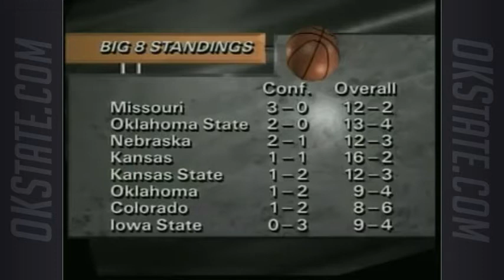Eddie Sutton Show - 1993-94 Ep 5: at K-State, at SMS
Oklahoma State head basketball coach Eddie Sutton and host Bill Teegins recap the Cowboys' back-to-back road wins at Kansas State and Southwest Missouri State during the 1993-94 season. With the wins, OSU improved to 13-4 overall with a 2-0 mark in Big Eight play with their wins against Oklahoma and K-State.

This episode also includes a feature on Kevin Fite, now OSU's associate athletic director for compliance, when he served as academic adviser for the Cowboy Basketball team.